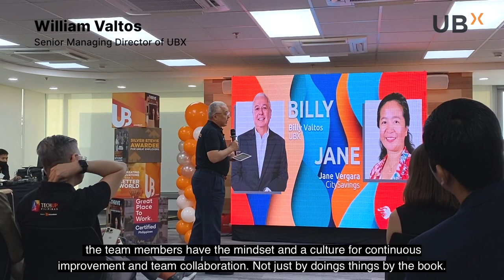UBX and CitySavings Bank talk synergy at the Aboitiz Group's SuperDuperCon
UBX joined the Super Duper Con (SDC), a monthly engagement session for team members and leaders of the Aboitiz group, led by President and CEO Sabin Aboitiz.

UBX Senior Managing Director, William "Billy" Valtos Jr, took the spotlight to share insights on synergy within the group. He highlighted the success story of Project ULOS with CitySavings Bank, showcasing the development of a Unified Loans Origination System in under 100 days! This aligns CSBs's loans portfolios - starting with its motorcycle loans.